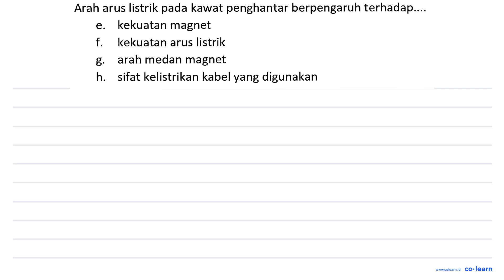Arah arus listrik pada kawat penghantar berpengaruh terhadap_. kekuatan magnet e. f. kekuatan aru...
Arah arus listrik pada kawat penghantar berpengaruh terhadap_. kekuatan magnet e. f. kekuatan arus listrik arah medan magnet 8. h. sifat kelistrikan kabel yang digunakan

Topik atau Materi: Induksi Elektro Magnetik - Kelistrikan, Kemagnetan dan Pemanfaatannya dalam Produk Teknologi - Elektromagnetik - Fisika Kelas 9 SMP -

Sumber Soal: Modul Kemendikbud Fisika SMP , Kemendikbud

00:00 : Bedah Soal
01:00 : Konsep, rumus dan pengertian Induksi Elektro Magnetik
01:18 : Langkah penyelesaian soal
-1:50 : Jawaban akhir
00:20 : Penutup